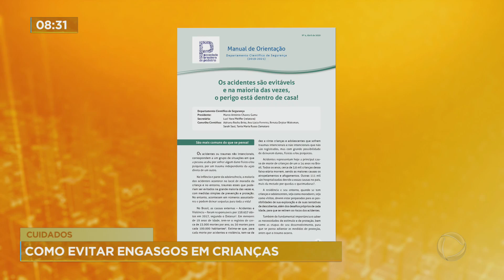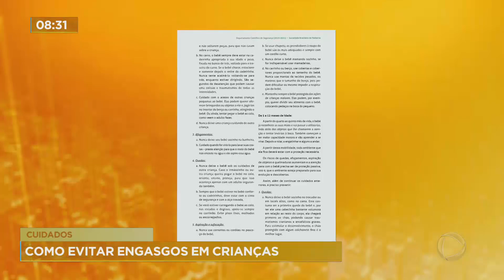Quase 600 mil micro e pequenas empresas pediram adesão ao Simples Nacional em janeiro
Quase 600 mil micro e pequenas empresas e microempreendedores individuais (MEI) pediram adesão ao Simples Nacional em janeiro. Segundo o Fisco, foram recebidos 599.876 pedidos de opção pelo regime especial de tributação. Desse total, 437.477 contribuintes estão com pendências e devem regularizar as dívidas com o Simples Nacional até o fim de março.